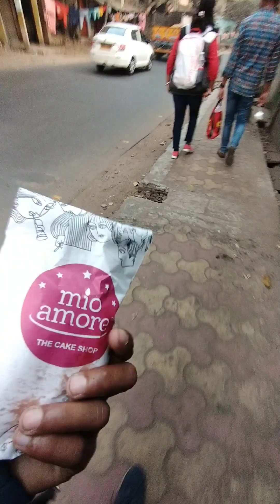मेरे साथ आज कुछ ग़लत हो गया 😥